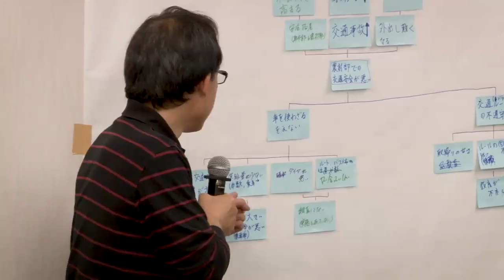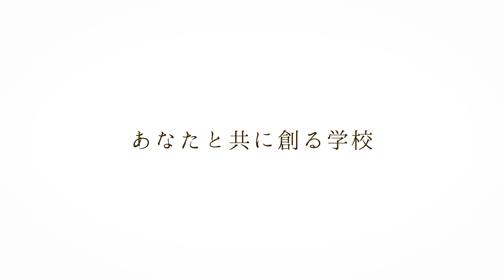日本政策学校PR動画「あなたと共に創る学校」編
日本政策学校は、新しい世の中に対応し、名前ではなく能力で政治を牽引できる真のリーダーの創出を目指しています。